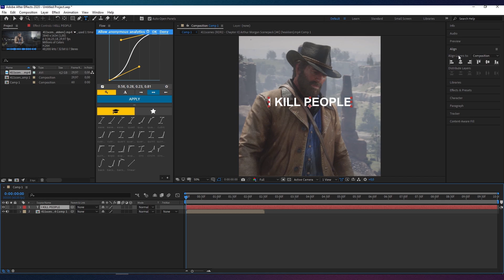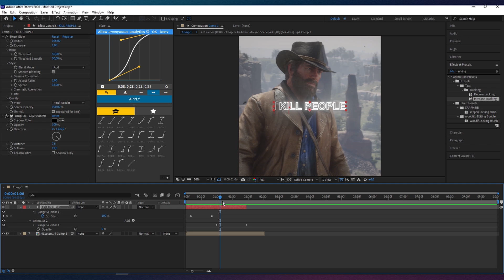Hollow Text Tutorial | After Effects | Free Preset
I made a hollow text learning video for you today, I also give free presets on the free presets channel on our discord server.